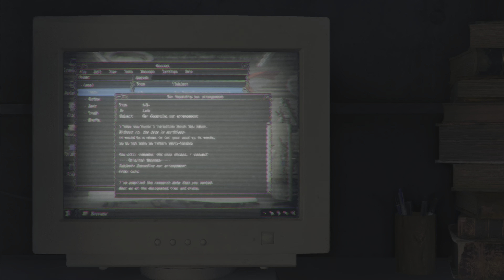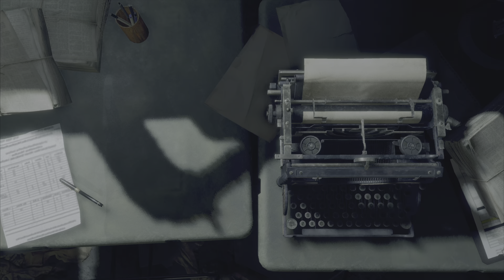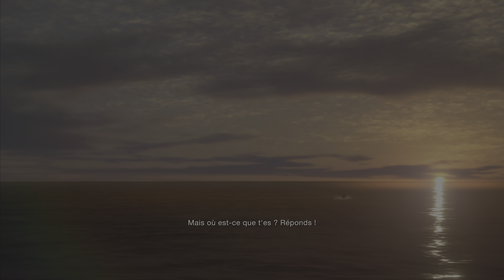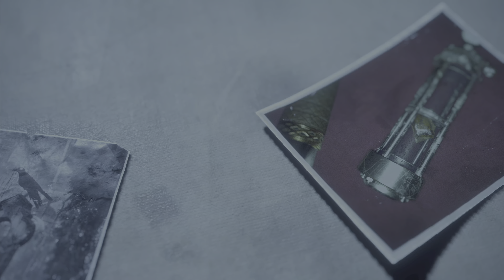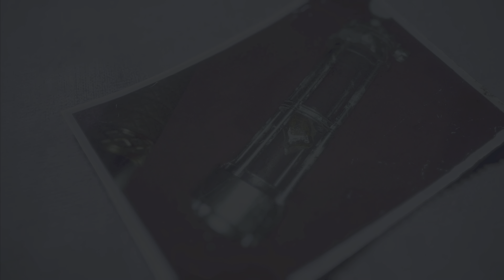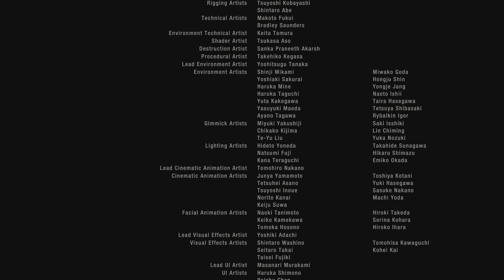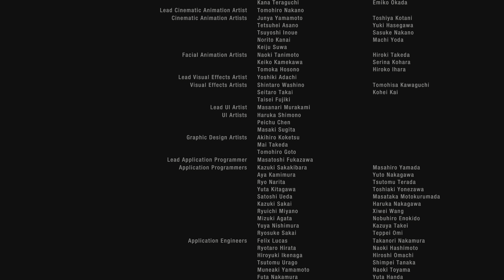RESIDENT EVIL 4 REMAKE : #21 FIN DE L'AVENTURE ! PS5 4K 60FPS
Si t'aimes les animés/mangas hésite pas a regarder la chaine secondaire ! :
Pour me suivre sur mes réseau

Un grand merci à tous pour votre soutien ! :)